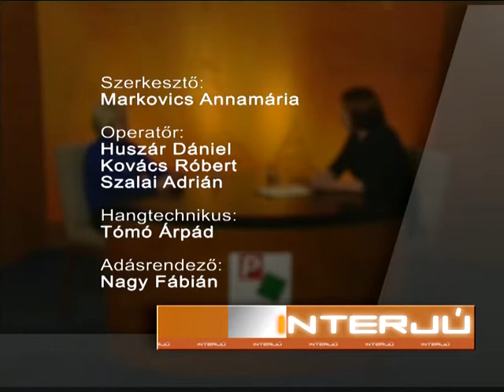Interjú - Bereczki Ibolya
Interjú
- Bereczki Ibolya, főigazgató-helyettes, Szentendrei Szabadtéri Néprajzi Múzeum, Magyarország